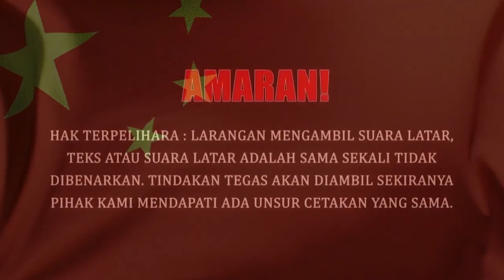CHINA DISANJUNG TINGGI ATAS USAHA BANTU RAKYAT PALESTIN?? # 425